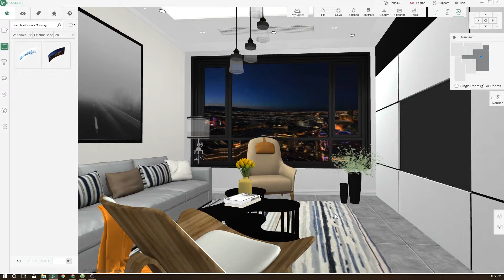Set up Exterior View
Rendering - Pre-Rendering Settings - Set up Exterior View